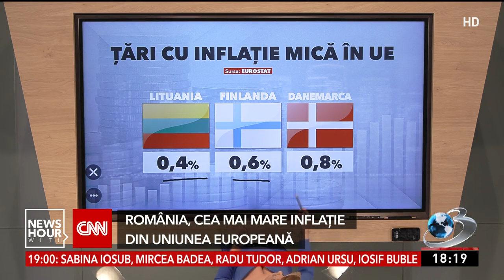România, inflaţie de 6,7% în martie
România este campioană la inflaţie în Uniunea Europeană. Şi asta pentru a treia lună consecutiv.